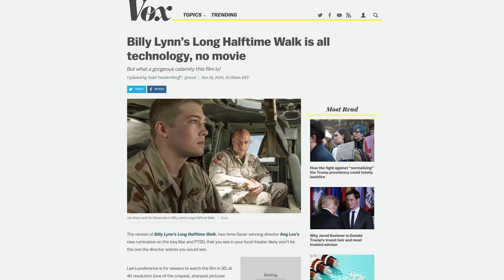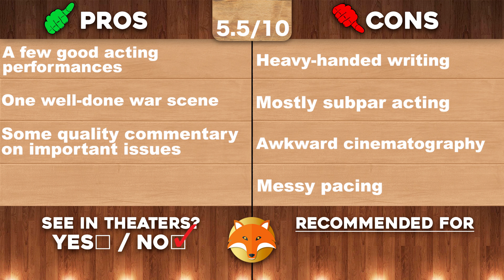Billy Lynn's Long Halftime Walk-Movie Review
By WillFoxification

What's up, guys!? It's Will back again and today's review is the war/drama film "Billy Lynn's Long Halftime Walk". This film is based on the novel of the same name written by Ben Fountain, and was directed by Ang Lee. The film stars Joe Alwyn, Kristen Stewart, Vin Diesel, Chris Tucker, Steve Martin, Makenzie Leigh, and Steve Martin. Enjoy!

ALL IMAGES AND VIDEO CLIPS OF THE FILM "Billy Lynn's Long Halftime Walk" ARE THE PROPERTY OF BONA FILM GROUP, FILM4 PRODUCTIONS, THE INK FACTORY, STUDIO 8, TRISTAR PRODUCTIONS, TRISTAR PICTURES, AND SONY PICTURES AND ARE USED HERE UNDER FAIR USE.

Billy Lynn's Long Halftime Walk Review